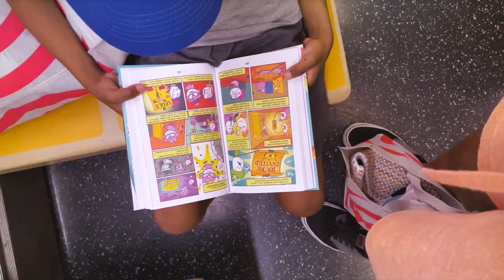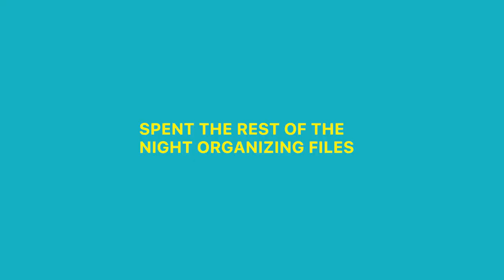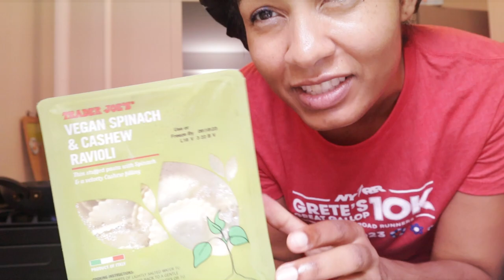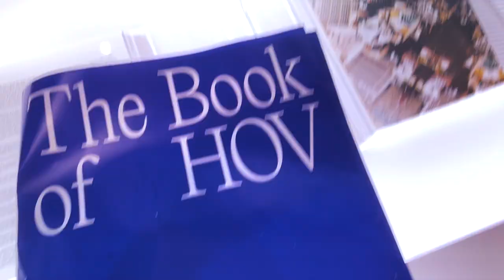Last Days of Summer in NYC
So I have been around spending time with my little one, working, running and more. I really enjoyed having a little vacation with my son. It's a staycation for those of you who want to know what to do in NYC while saving some money. I hope to film a Winter version of this soon.